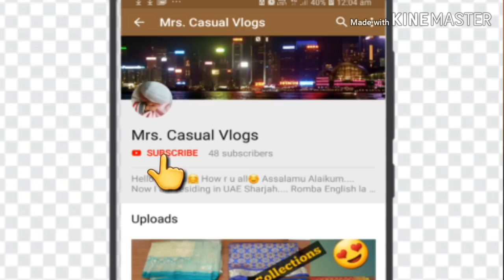மட்டன் பிரியாணி/ Mutton Briyani/ Mutton briyani in Pressure Cooker/ தமிழ் Vlog/ Dubai Vlogger/ Tamil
How r u all. Easy ah na mutton briyani takkunu veetlaye ennoda style la epdi seiyalamnu dhan intha video la namma paaka porom... Ithu rombavey easy n taste rombavey yummy ah irukkum neengalum kandipa try panni paathutu unga comments ah enaku post pannunga...

13.அடடே பருப்பு வடை இவ்வளவு ஈசியா/ மசால் வடை/ Parupu Vadai/ Easy n Healthy Masaal Vadai

14.Deira Outing Vlog Part-1/ UAE National Holiday Outing vlog/ தமிழ் Vlog/ துபாய்-ல டேரா அவுட்டிங்

25.Winter Concert Program/Nursery/ Precious moment in my Life/ MAHARAT AL KHALEEJ NURSERY Function